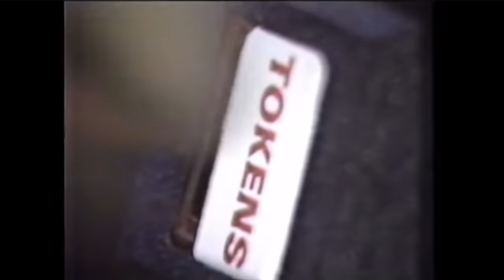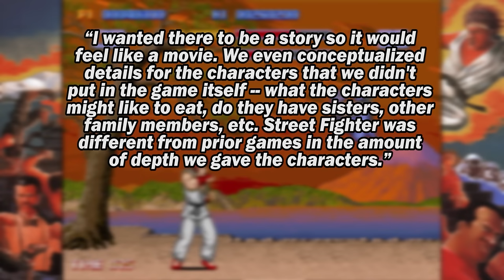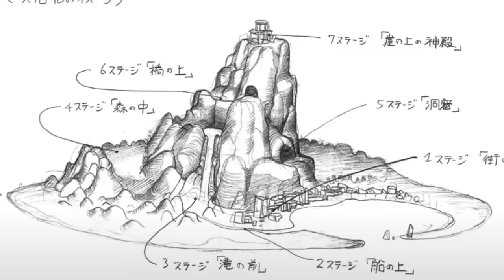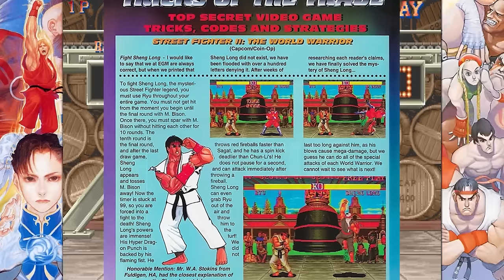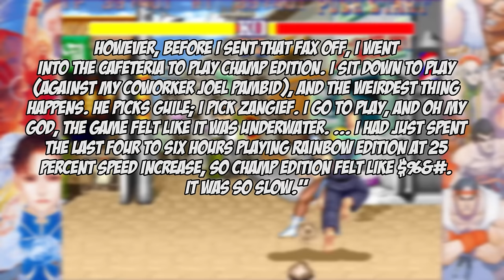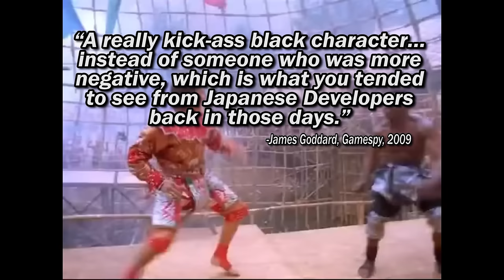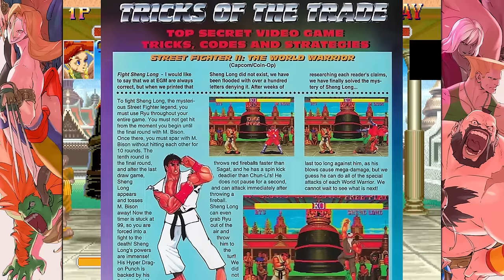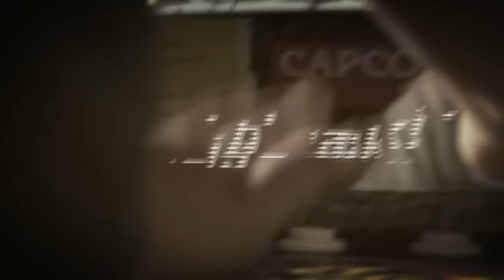Street Fighter Retrospective - Part 1: The Birth of Fighting Games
A brand new Street Fighter is here and with it comes a new era for fighting games. So let's dive back into the long history of this series and see where this series began and see just how much it helped to create this very genre.

Want to know more about the stages of Street Fighter 2? Then check out @baberuthless

0:00 - Intro
3:00 - The Making of Street Fighter
8:25 - Street Fighter 1
25:35 - The Making of Street Fighter 2
33:43 - Street Fighter 2
41:40 - SF2's Combat
48:22 - Going up the Arcade Ladder
52:30 - You Must Defeat Sheng Long
56:07 - Facing Shadaloo
58:50 - Boxer, Claw, and Dictator
1:02:07 - Character Endings
1:03:03 - The Impact of Street Fighter 2
1:08:20 - Champion Edition
1:10:50 - Hyper Fighting
1:14:35 - New Challengers
1:28:40 - Super Turbo
1:40:10 - The Many Versions of Super Turbo
1:45:16 - Outro